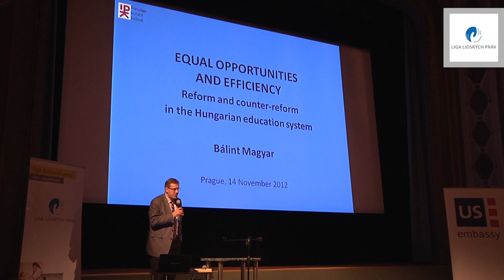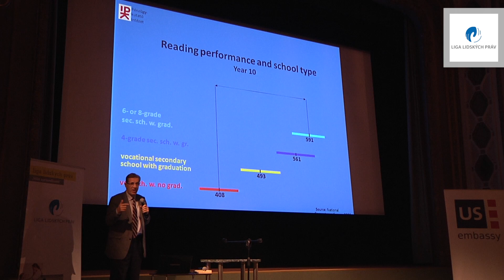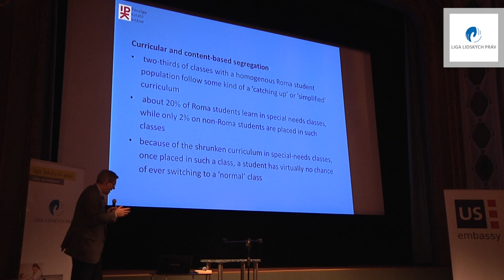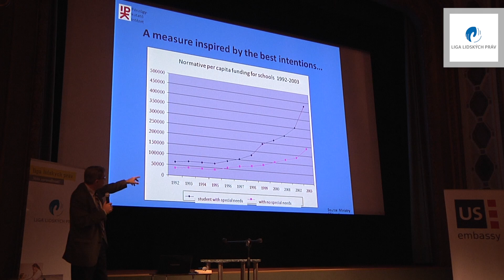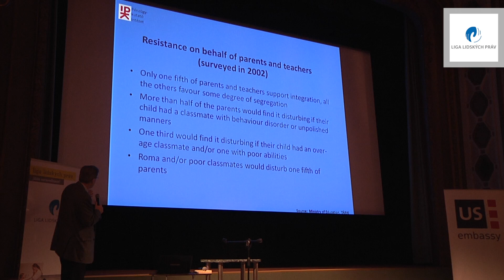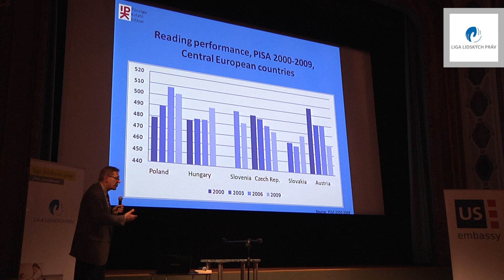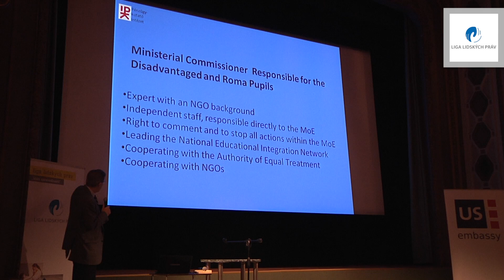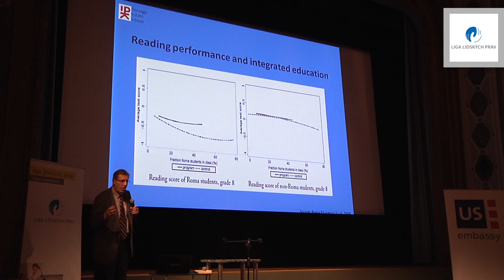konference GENERACE FAIR 2013 -- „reforma systému školství v Maďarsku"